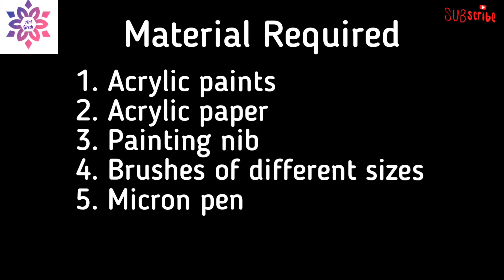S01E05 || Gond Painting || A Tree Motif